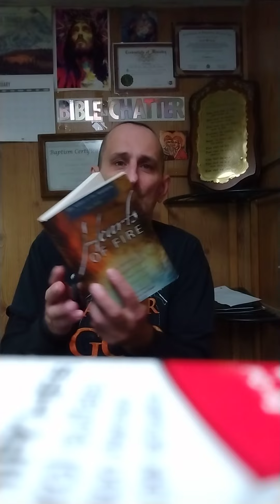BIBLE CHATTER """ HEARTS OF FIRE SERIES 🔥🔥 ❤️❤️ PART 9 """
today we read hearts of fire part 9